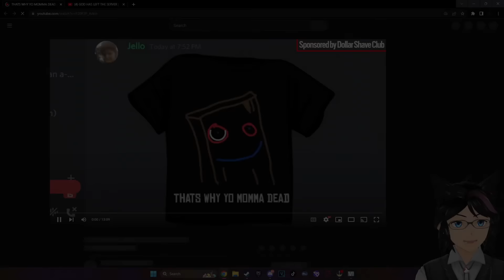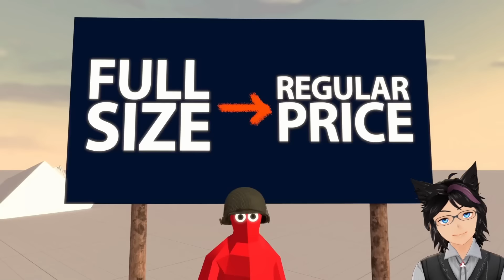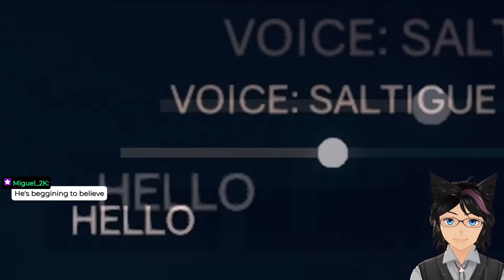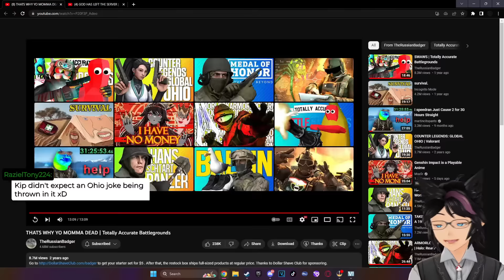"THAT'S WHY YO MOMMA DEAD" (TABG) | Kip Reacts to TheRussianBadger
Fellow Legends, welcome! Today we dive into another wonderful Bajur video, this time we continue exploring his TABG series. Badger continues to just put out absolute bangers, and I genuinely hoped you had as much fun with this as I did. If you enjoy the content I highly recommend you go and check out the original video to show some support for the source material!

Original Video: THATS WHY YO MOMMA DEAD | Totally Accurate Battlegrounds